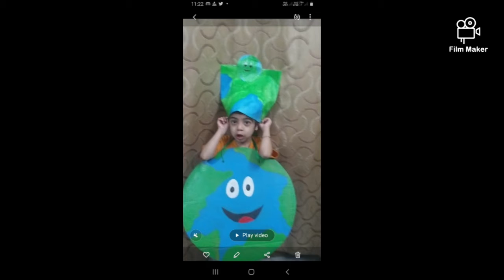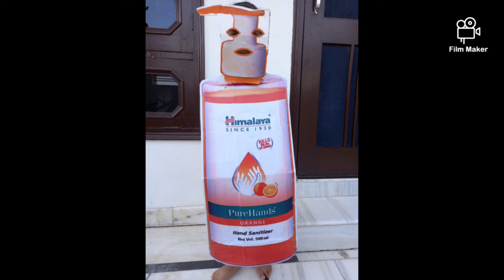fancy dress competition ideas